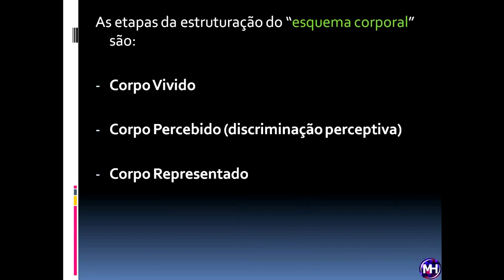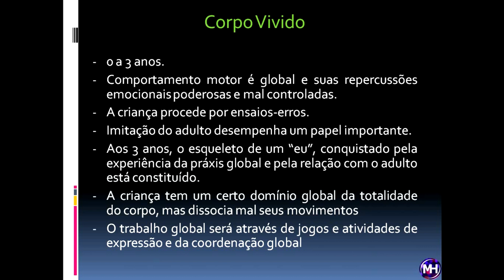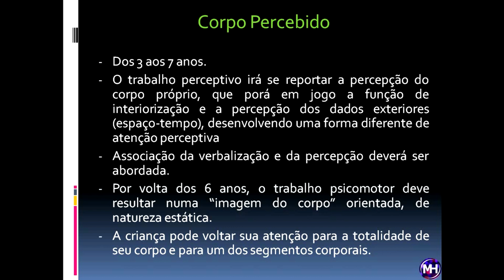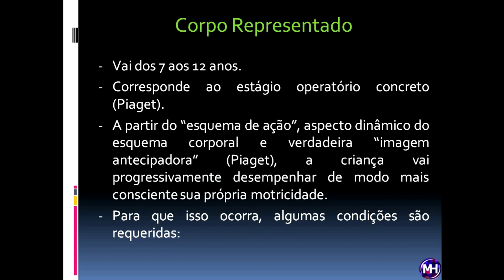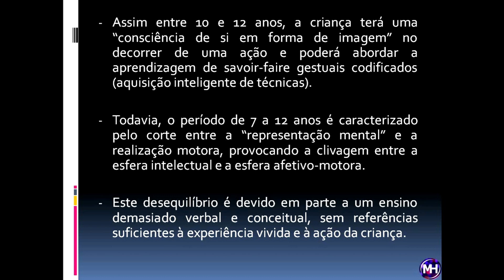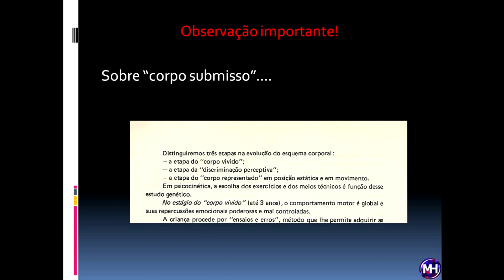Etapas do Esquema Corporal - Le Boulch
Na época, havia mta informação errada sobre as etapas do esquema corporal do Le Boulch. Até em artigos científicos.
Atualmente, não tenho encontrado mais nada sobre corpo submisso. Ainda bem!